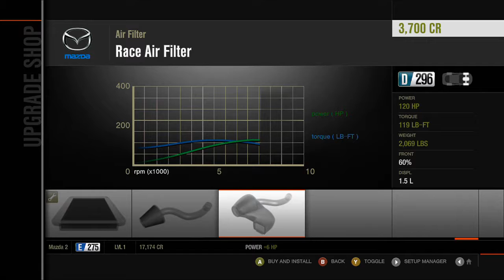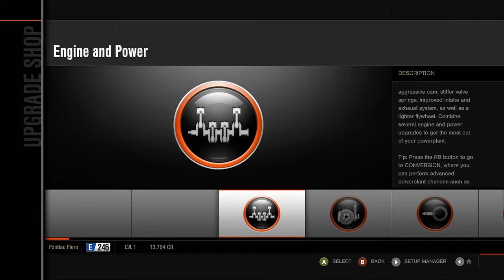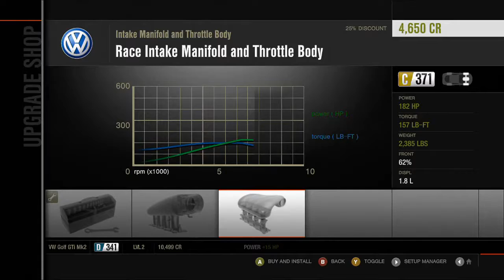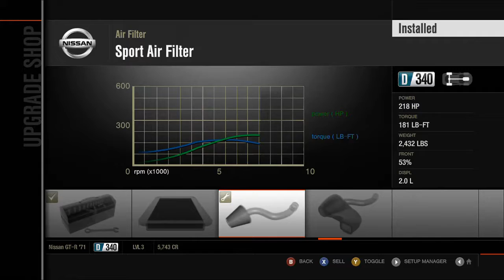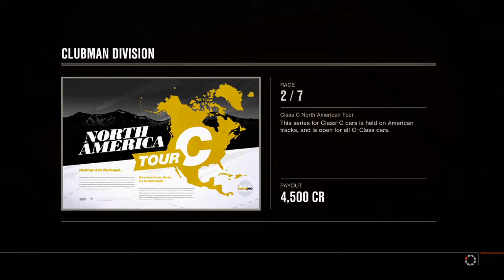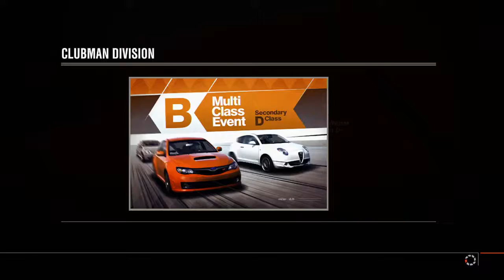Forza Music+Sport 4 Episode 1 Slayer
Forza to the Sound of Slayer